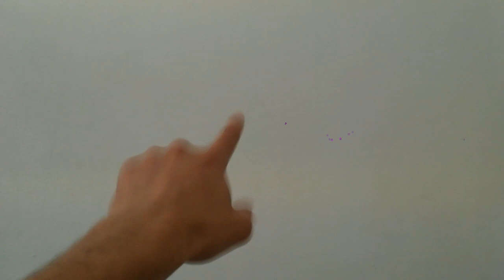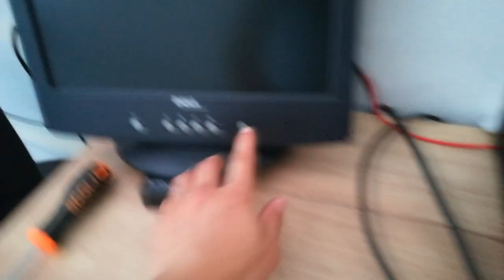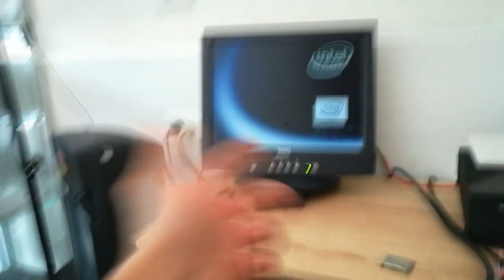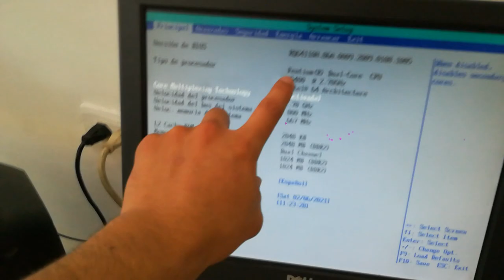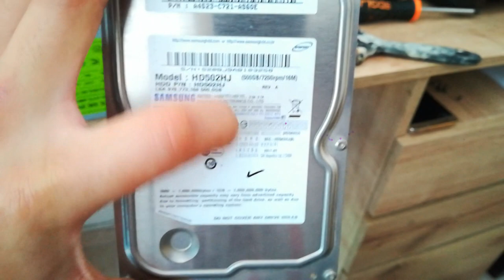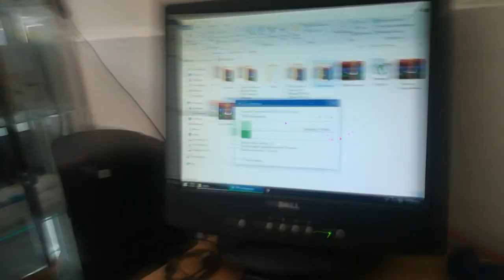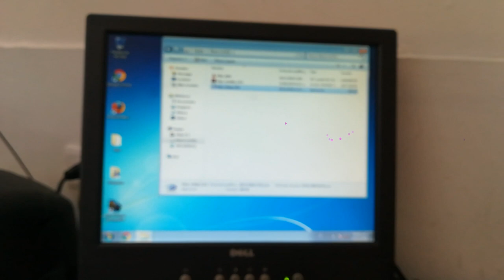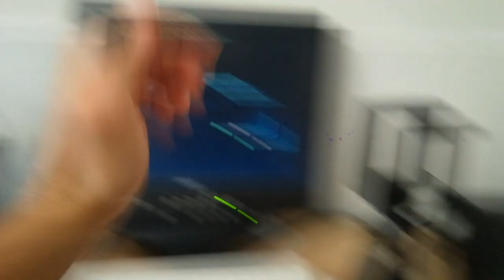El PC Mas Económico de 10 USD Para JUGAR HALO 2, Ensamble Ultra Económico Para Jugar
BIENVENIDOS nuevamente shiquilloS PILLOS, Por Fin pude traer al canal El PC Mas Económico Para jugar Halo 2 y Algunos Jueguitos Bien Buenos, espero que me sigan apoyando para lograr coger Buen Dinero En El Youtube para poder seguir comprando Piezas de Computo Y Traer Mas videos así.